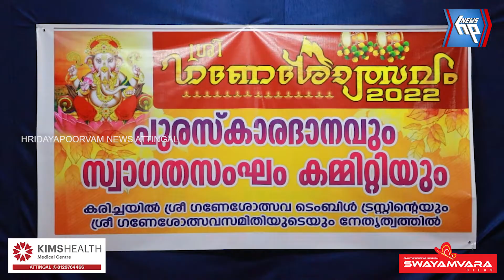ഗണേശോത്സവ പുരസ്കാരം വിതരണം ചെയ്തു